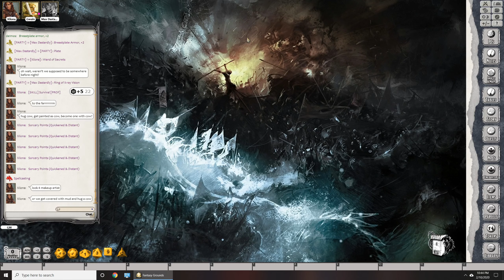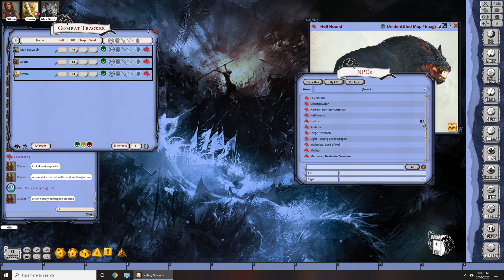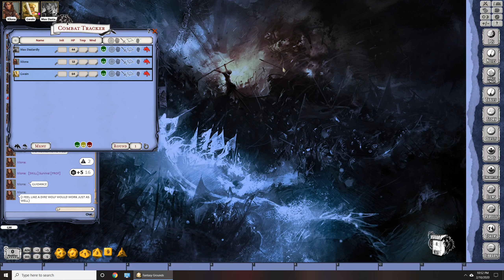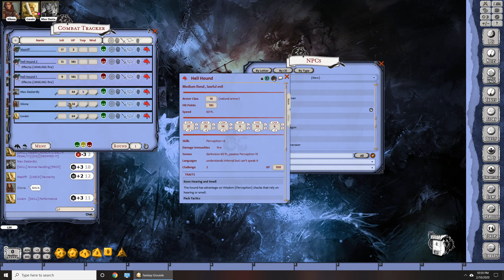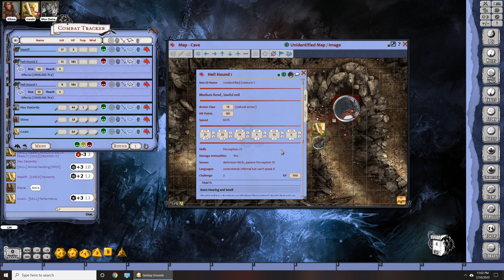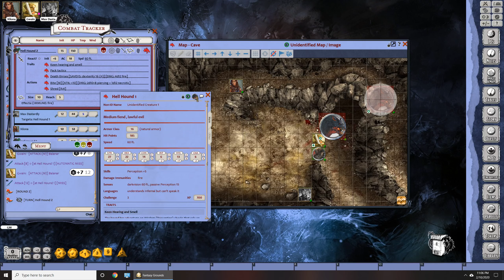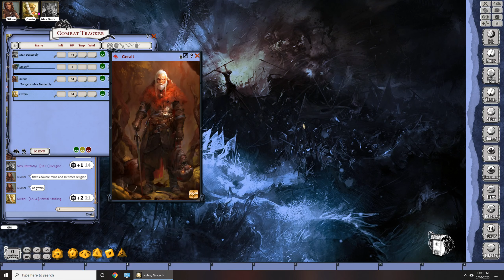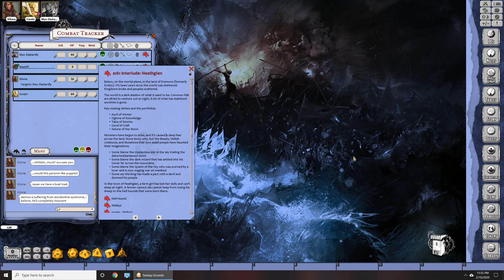The GodBreaking 164, "Interlude: Monster Hunters" - D&D 5e Homebrew - Fantasy Grounds